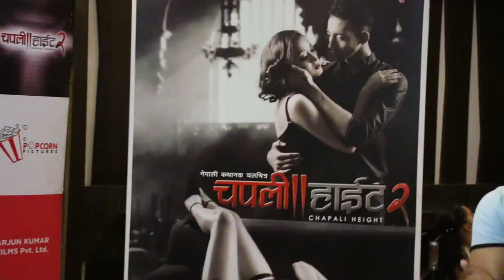Chapali Height 2 Trailer Release | Aayushman Joshi, Mariska Pokharel, Paramita Rl Rana | Press Meet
Arjun Kumar Films Presents!
New Nepali Movie: Chapali Height 2 Releasing on Bhadra 3/19th August
Starring: Ayushman Joshi, Marishka Pokharel, Paramita RL Rana, Rear Rai, Muna Gauchan
Choreographer: Kabiraj Gahatraj
Lyrics: Suresh Rai
Singers: Dharmendra Sewan, Santosh Lama
Stylish: Sanna Gurung
Chief Assistant Director: Tara Neupane
Post-Production: Aslesha Entertainment
Action: Surya Thokar
Production Manager: Buddhi Lal Magar
Colorist: Prabin Manadhar
Background Score: Imman Bikram Shah
Re-Recording/Sound Engineer: Uttam Neupane
Editor: Dirgha Khadka
Cinematographer: Niraj Kadel
Producer: Arjun Kumar
Story/Director: Dipendra K Khanal